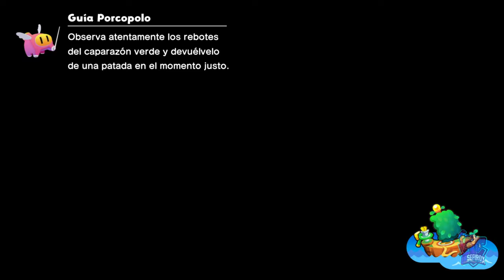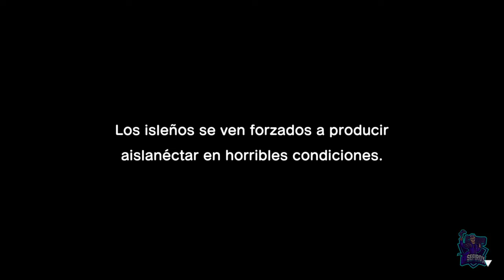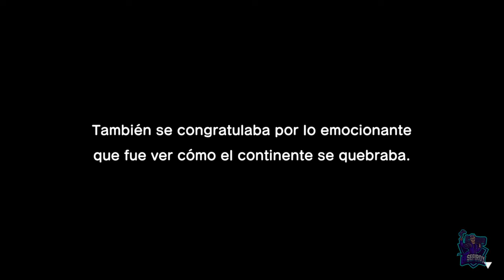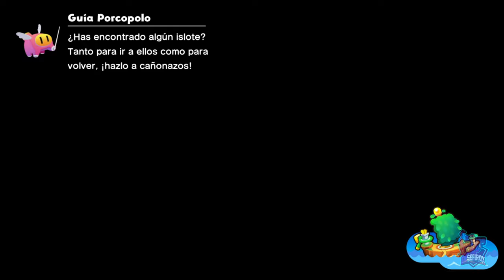Isla Gran Faro del Mar Muchicolor // MARIO & LUIGI: CONEXIÓN FRATERNAL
Isla Gran Faro del Mar Muchicolor